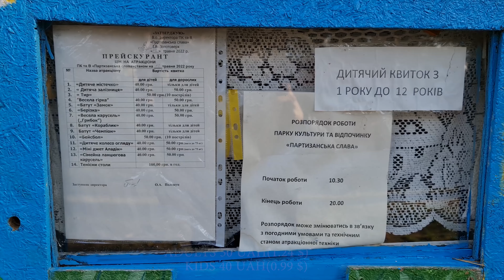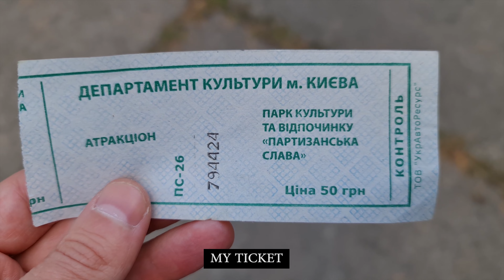The USSR Park of Attractions Still Works! 1$ Amusement Park from Ukraine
Amusement Park of Partisan Glory is located between Trostyanetska and Slavgorodskaya streets, Kyiv.
Partisan Glory Park was opened in 1970 in the Darnitsky district of the city of Kiev. The total area of ​​the park is 111.97 hectares. Most of the park is occupied by a pine forest. There are three lakes on the territory and near one of them there are gazebos with barbecue facilities. Closer to the main entrance is a fountain, a football stadium, a summer stage, a playground, an amusement park and various cafes. In 2015, sculptures of toucan and hoopoe from the famous Ukrainian sculptor Konstantin Skritutsky, the author of most of the sculptures of the Landscape Alley, were installed. Sculptures of birds in the park of partisan glory as well as on the Landscape Alley are made of mosaics.